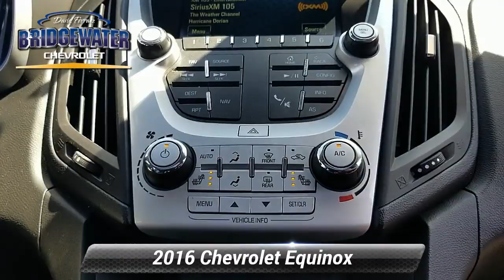Certified 2016 Chevrolet Equinox LT, Bridgewater, NJ C2842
Bridgewater Chevrolet

GM CERTIFIED, Non Smoker Vehicle, Sunroof, Clean Car Fax, Navigation, 6 Speaker Audio System Feature, 8-Way Power Driver Seat Adjuster, Air Conditioning w/Automatic Climate Control, Bluetooth* For Phone, Convenience Package, Equipment Group 1LT, Heated Driver & Front Passenger Seats, Leather-Wrapped Steering Wheel w/Audio/Cruise Ctrls, Manual Climate Control, Navigation System, Pioneer Premium Audio System Feature, Power Tilt-Sliding Sunroof w/Express-Open, Radio: Chevrolet MyLink Audio System w/Navigation, Remote Vehicle Starter System, SiriusXM Satellite Radio, Sun, Sound & Navigation Package, Technology Package.Outstanding Condition***Free Vehicle History Report***This vehicle is GM Certified and comes with a 12-Month/12,000-Mile1 Bumper-to-Bumper Warranty. That's four times better coverage than Chrysler, Ford and Toyota. It also comes with a transferable 6-Year/100,000-Mile Powertrain Limited Warranty with no deductible, plus roadside assistance and courtesy transportation. Before any vehicle attains the status of GM. Clean CARFAX. 22/32 City/Highway MPGAwards:* JD Power Initial Quality Study * 2016 IIHS Top Safety Pick * 2016 IIHS Top Safety Pick with optional front crash preventionReviews:* Backseat has plenty of space and slides/reclines for added comfort; optional V6 engine provides ample power; interior stays quiet at speed; rides smoothly on rough roads. Source: Edmunds

[RLVID:4735:caed2ec1365910de:6e3ee48a07e20240:1]